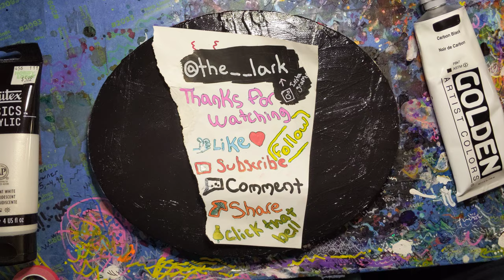This ART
This ART is on a stretched oval canvas 8-in tall by 10-in across. It's kind of cool but at the same time also kind of not. The lettering is more distinct when it's not directly in the light. I used tape to try and get clear lines and a variety of acrylic paints neon and glitter included. So it will glow under a blacklight. Finishing it off with a thin layer of liquid text satin clear coat over top.

 It would look better if I let the layers dry completely before peeling the tape. then I covered that up with more layers, or tried to.

Still looks cool, it's abstract. This is art. This ART